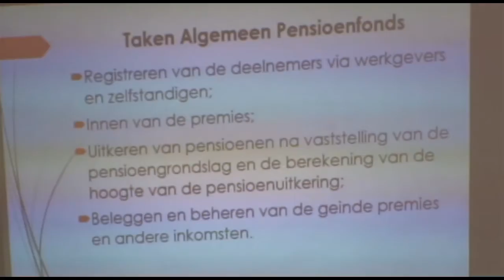17 01 2017 SIVIS hield lezing